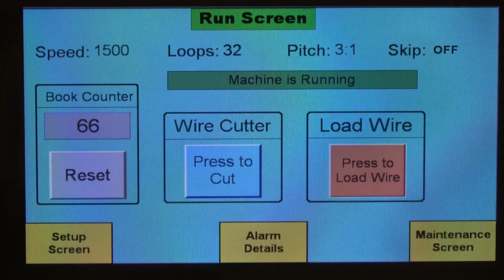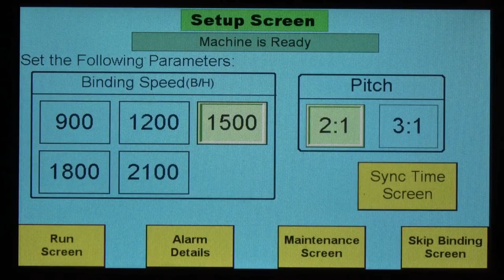Sterling Wiremaster Compact